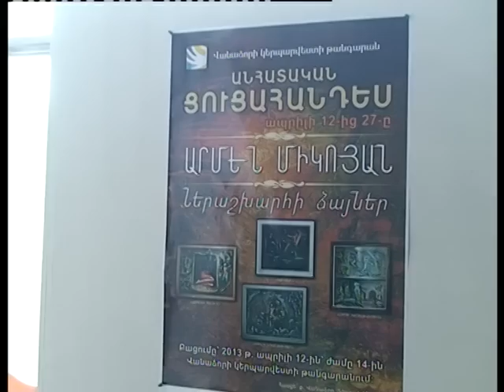Արմեն Միկոյանի անդրանիկ անհատական ցուցահանդեսը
Ապրիլի 12-ին Վանաձորի կերպարվեստի թանգարանում տեղի ունեցավ երիտասարդ սակայն օժտված նկարիչ Արմեն Միկոյանի անդրանիկ անհատական ցուցահանդեսը՝ «Ներաշխարհի ձայներ»  խորագրով: Ցուցահանդեսին ներկայացված էին Արմեն Միկոյանի բազմաժանր գործեր:Կրտսեր արվեստագետին, իրենց շնորհի ընկերոջը եկել էին ողջունելու նկարիչներ, արվեստագետներ, բարձրաստիճան այրեր: Հյուրերը բարձր գնահատեցին ներկայացված աշխատանքները թե իրենց բազմաժանրությամբ, թե վարպետությամբ, թե իմաստային հագեցվածությամբ ու խորքով: